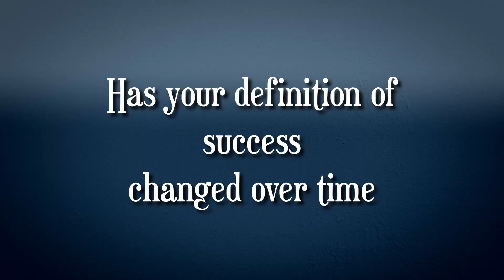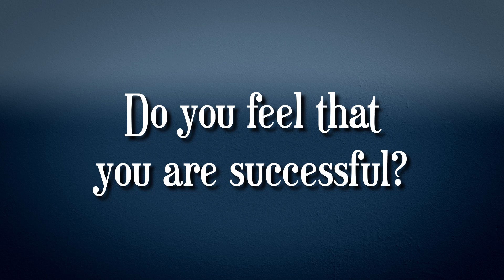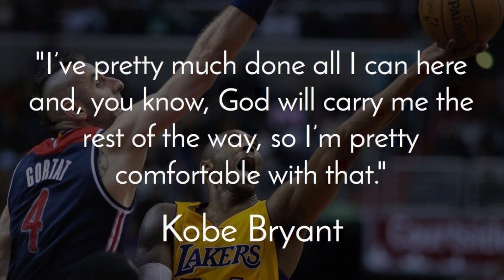How Do You Define Success - Interview Question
We all want to be successful, but sometimes its hard to know what we're really looking for. To find out more, Cedric and Brian went to a local shopping center to find out what people define success as. Money? Love? Family? Happiness?